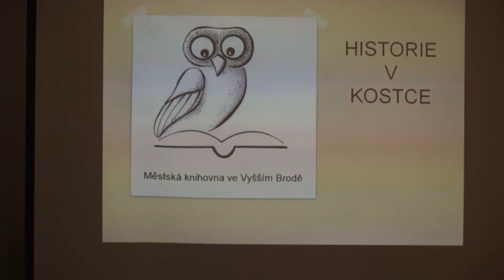Minuty 7. 6. 2016